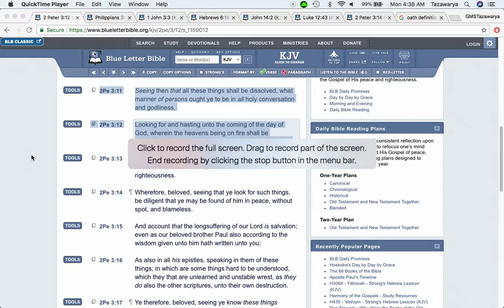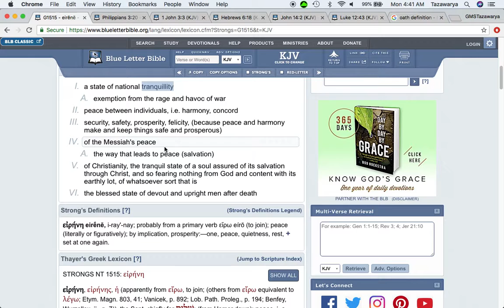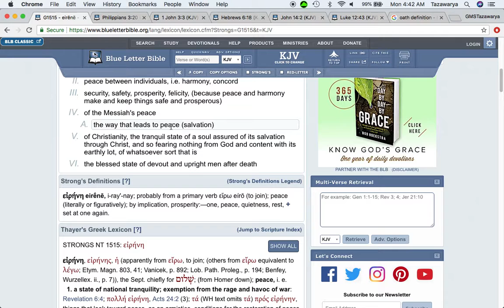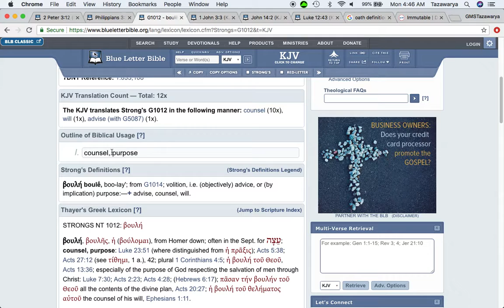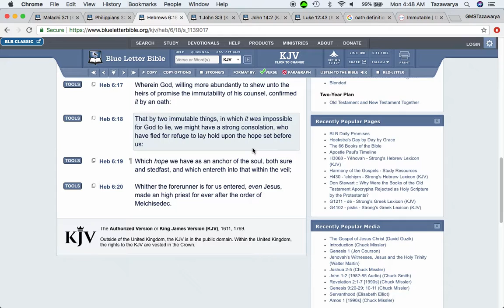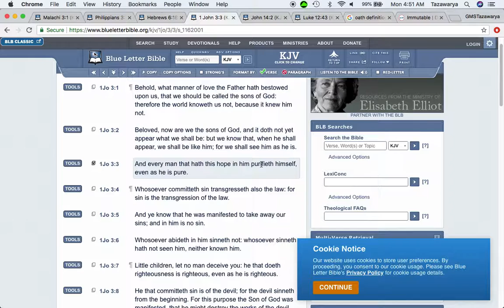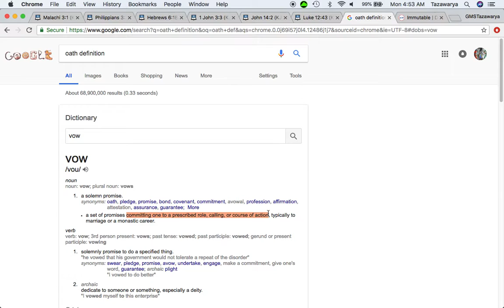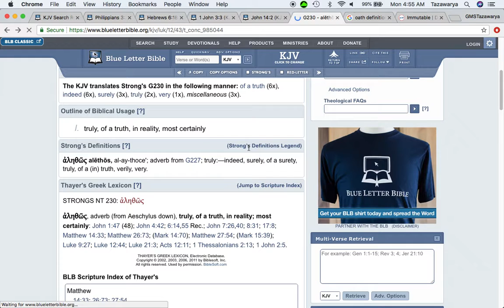Every Day That Passes By Is Another Day Closer To Yahawashi Returning